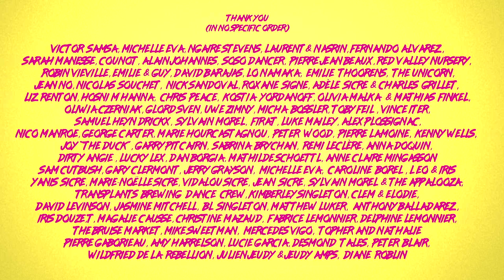PATRÓN - Who Do You Dance For ( the confinement video )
Patrón's 2nd single "Who do you dance for" available everywhere now

Videos shot exclusively for Patrón's "Who do you dance for", from home during the 2020 Coronavirus pandemic.

With very special guests
Joey Castillo on drums
Nick Oliveri on bass
Aurélien Barbolosi on guitar

Produced by Alain Johannes.